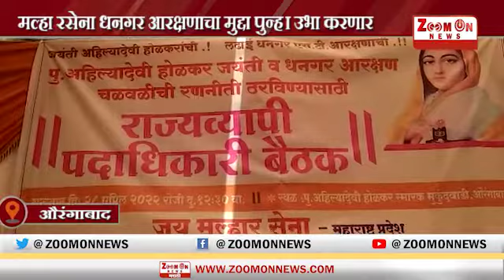AURANGABAD । मल्हा रसेना धनगर आरक्षणाचा मुद्दा पुन्हा उभा करणार - लहू शेवाळे